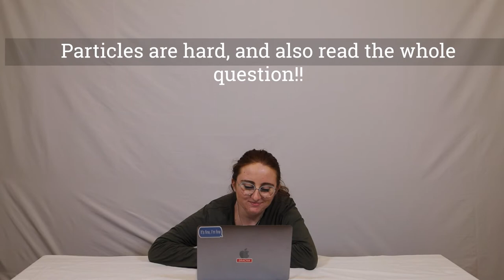Let's Korea Intern's take the Korean Placement Test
Ash, Liz and Ketsia take the Let's Korea Korean Placement Test! Watch them determine their Korean Language level and figure out what level of the Rainbow courses they place into! Take our quiz and determine what your skill level is and comment what your skill level color is!

Do you want to learn Korean but don't know where to start?